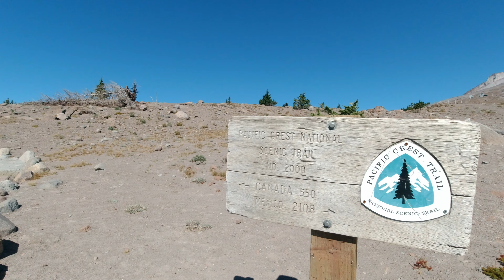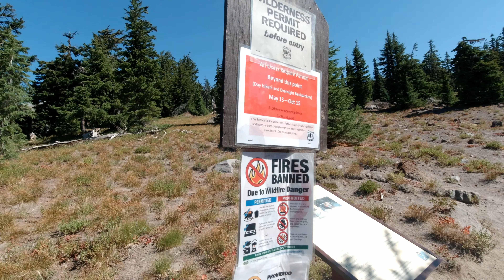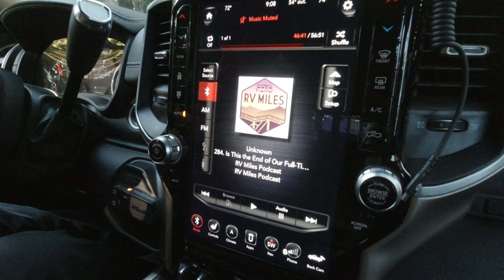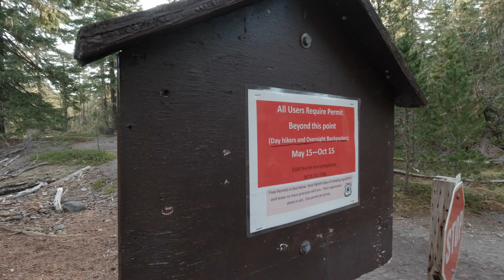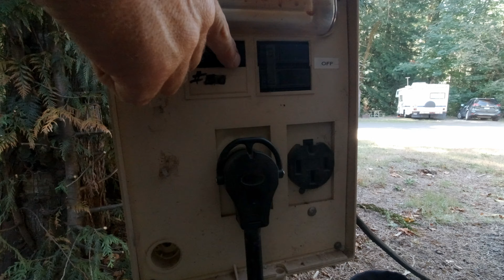Why did I not Know This Before? - Exploring Mount Hood | Truck Camper Life | e153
We hit the road by heading into the Mount Hood Oregon area to first visit Timberline Lodge (I didn't realize it's connected to The Shining Movie!), then go on some fantastic scenic hikes in the area.

00:00 Timberline Lodge
02:22 Hiking a little of the PCT via Timberline
05:43 Checking out Ramona Falls
11:46 Tom, Dick & Harry Mountain Hike
16:50 Heading out from Mount Hood Village Campground

🚙 Mount Hood Village Campground

PLACES WE HIKED
🥾 PCT trail via Timberline Lodge
🥾Ramona Falls
🥾Tom Dick & Harry Mountain Hike

AWESOME-SAUCE 🌶️👍🌶️
Like our videos?  Buy us a coffee ☕or a beer 🍺!  We'll make sure to mention you in our video!

Or you can hit that YouTube Super Thanks Button, too!    We'd appreciate your support!